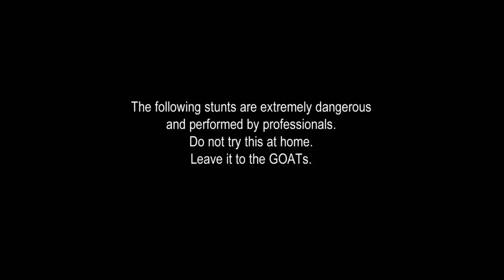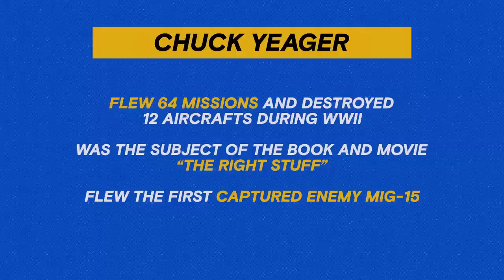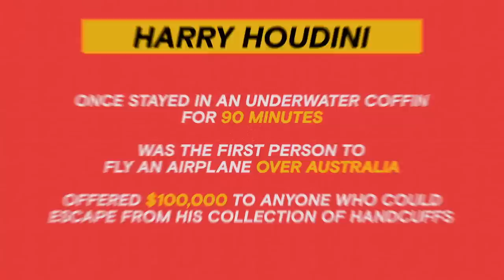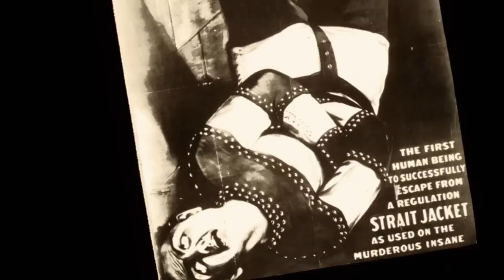Top 3 Daredevils of ALL TIME | History's GOAT with Peyton Manning (Season 1)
Don't try this at home! These top 3 daredevils are known for pushing limits in dangerous situations. Check out this clip from Season 1, Episode 5, "Dueling Daredevils."

What does it mean to be the greatest of all-time and how is that honor decided? In this series, Peyton Manning asks 100 experts in various categories to rank each contender using statistics, innovation and legacy as criteria.